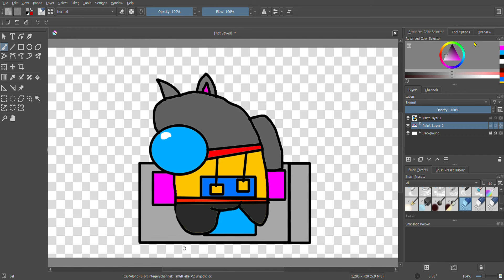Kapi Emergency Meeting :0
kapi sus... 🦓